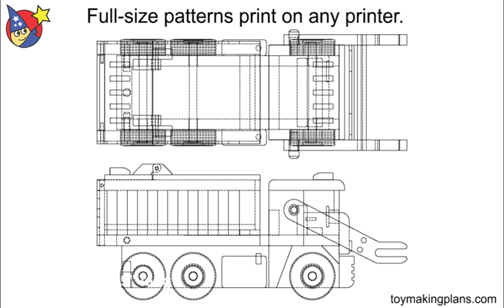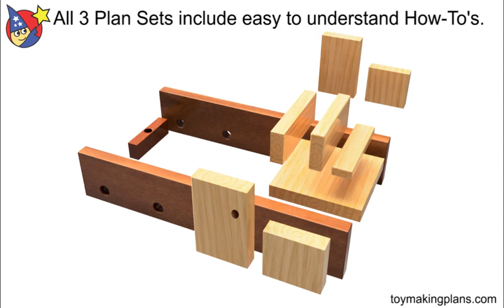Wood Toy Patterns Garbage & Tandem Dump Trucks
and start building today! Buy the Famous Mercedes Garbage & Tandem Dump Trucks wood toy plan set. Includes the toy plans and patterns for the Mercedes Garbage Truck, Mercedes Dump Truck and Mercedes Dump Truck Trailer. Uses common 2-1/4" wheels that can be purchased Mercedes Garbage Truck is 6-1/8 in W x 6-1/2 in T x 15-3/8 in L. Mercedes Dump Truck is 6 in W x 6-1/4 in T x 12-3/4 in L. Mercedes Dump Truck Trailer is 5-1/8 in W x 6-1/4 in T x 12-15/16 in L. The patterns are easily printed on a standard 8-1/2 in. x 11 in. or A4 printer on ordinary printer paper. Build using common tools plus common lumber, fine hardwoods or MDF. and start building today!